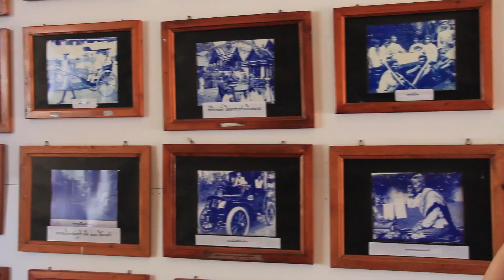Sis Gang by Citra#5